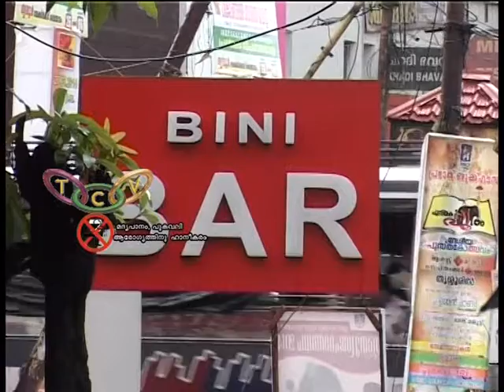Barukal Thurannekkum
പുതിയ മദ്യനയം മാര്‍ച്ചില്‍. ബാറുകള്‍ തുറക്കുമെന്ന് സൂചന. കുറ്റകൃത്യങ്ങള്‍ കുറയാത്തതും, ടൂറിസം രംഗത്തെ തിരിച്ചടിയും മദ്യനയം മാറ്റുന്നതിലെ പ്രധാന കാരണമാകും.